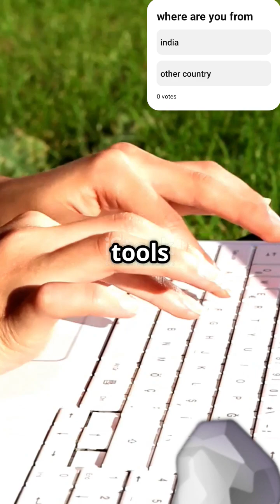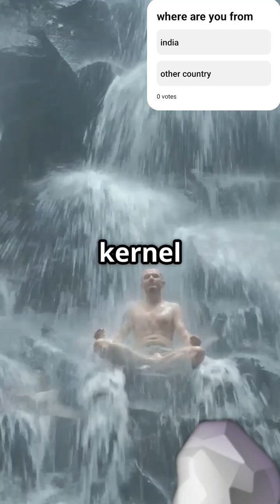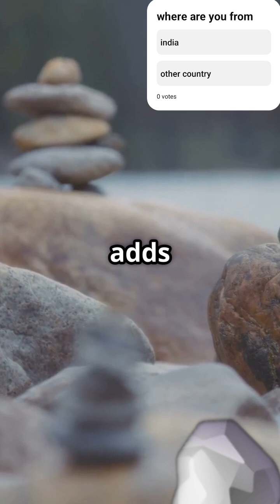How to Build an Operating System from Scratch! | Step-by-Step Guide (2025) | Binary Brain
Welcome to Binary Brain!
In this video, we’ll break down how to build your own operating system from scratch — explained in simple steps for beginners and curious minds.

Whether you’re a computer science student, a coding enthusiast, or just someone who’s always wondered what goes behind Windows or Linux — this video is for YOU!

In this video, you’ll learn:

The programming languages you need (C and Assembly)

Understanding computer hardware (CPU, RAM, I/O)

Writing a bootloader

Creating your own kernel

Adding drivers and file systems

Building a terminal or GUI

Testing your OS with tools like QEMU

Join the Binary Brain community and let’s decode deep tech — one byte at a time!